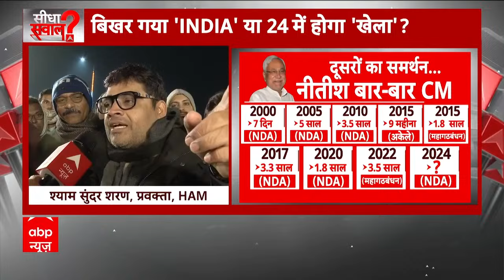Sandeep Chaudhary Live: बिखर गया 'INDIA' या 24 में होगा 'खेला'? । Nitish Oath। Bihar Politics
Amidst the political turmoil in Bihar, Samrat Chaudhary has been elected the leader of the BJP legislature party. Whereas Vijay Sinha has been elected deputy leader. A leader present in the BJP legislature party meeting told ABP News that Vijay Sinha and Samrat Chaudhary will be the deputy CMs. Samrat Chaudhary is the President of Bihar BJP and Vijay Sinha is the Leader of Opposition. Let us tell you that at around 11.30 am on Sunday, Nitish Kumar resigned from the post of Chief Minister after the meeting of JDU Legislative Party. Submitted his resignation to Governor Rajendra Arlekar. After this, Nitish Kumar while talking to the media said that today we have resigned. Everything was not going well. The party's opinion was coming, this decision has been taken after everyone's opinion. The situation in the alliance was not good. We are going into a new alliance. After the resignation of Nitish Kumar, a meeting of JDU and BJP MLAs was held at the CM residence. In this meeting, Nitish Kumar was elected the leader of the NDA legislature party. After this meeting, other leaders including Nitish Kumar and Samrat Chaudhary went to Raj Bhavan. Here he staked claim to form the government. Nitish Kumar will now take oath as CM for the 9th time. Jitan Ram Manjhi's party Hum will also be included in the new government. Meanwhile, a meeting of BJP MLAs was also taking place. In this meeting, the decision regarding Vijay Sinha and Samrat Chaudhary was taken.

बिहार में राजनीतिक उठापटक के बीच सम्राट चौधरी को बीजेपी विधायक दल का नेता चुना गया है. वहीं विजय सिन्हा उपनेता चुने गए हैं. .बीजेपी विधायक दल की बैठक में मौजूद एक नेता ने एबीपी न्यूज़ को बताया कि विजय सिन्हा और सम्राट चौधरी डिप्टी सीएम होंगे. सम्राट चौधरी बिहार बीजेपी के अध्यक्ष हैं और विजय सिन्हा नेता प्रतिपक्ष.बता दें कि रविवार को करीब साढ़े 11 बजे नीतीश कुमार ने जेडीयू विधायक दल की बैठक के बाद मुख्यमंत्री पद से इस्तीफा दिया. अपना इस्तीफा राज्यपाल राजेंद्र आर्लेकर को सौंपा.इसके बाद नीतीश कुमार ने मीडिया से बात करते हुए कहा कि आज हमने इस्तीफा दे दिया. सबकुछ ठीक नहीं चल रहा था. पार्टी की राय आ रही थी, सब लोगों की राय के बाद यह फैसला लिया गया है. गठबंधन में स्थिति ठीक नहीं थी. हम नए गठबंधन में जा रहे हैं. नीतीश कुमार के इस्तीफे के बाद सीएम आवास पर जेडीयू और बीजेपी के विधायकों की बैठक हुई. इस बैठक में नीतीश कुमार एनडीए विधायक दल के नेता चुने गए. इस बैठक के बाद नीतीश कुमार और सम्राट चौधरी समेत अन्य नेता राजभवन गए. यहां उन्होंने सरकार बनाने का दावा पेश किया.नीतीश कुमार अब 9वीं बार सीएम पद की शपथ लेंगे. नई सरकार में जीतन राम मांझी की पार्टी हम भी शामिल होगे.इस बीच बीजेपी के विधायकों की भी बैठक हो रही थी. इसी बैठक में विजय सिन्हा और सम्राट चौधरी को लेकर फैसला लिया गया.